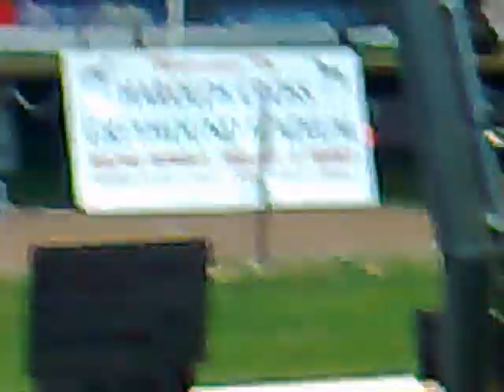the harold strieker